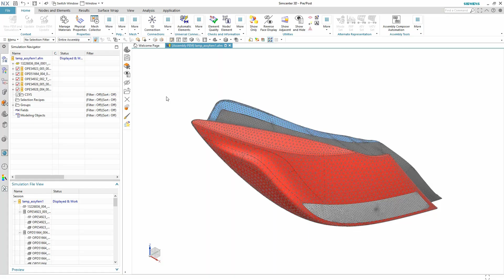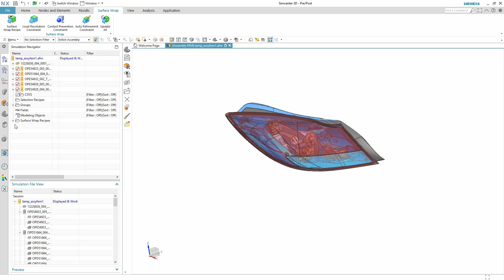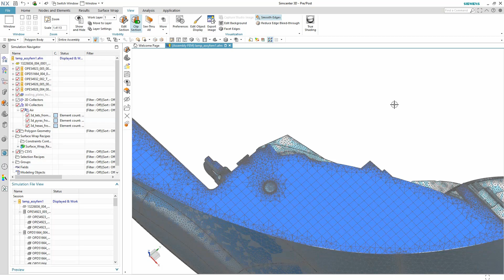Part 3: Multiphysics Simulation Prep: Creating Hybrid 3D Mesh for Air Volume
Surface Wrap Recipes and Hybrid 3D Tet & Hex Mesh for Air Volume: Using Simcenter 3D Multiphysics
Welcome back! In this third video, we create a surface wrap mesh for air volume within the headlamp. We then apply a hybrid 3D mesh of tetrahedral and hexahedral elements in preparation for coupled thermal-flow-structural analysis in Simcenter 3D Multiphysics.
1. Find out how to:
• Work with surface wrap recipes
• Define the surface wrap boundaries.
• Detect any cavities within the assembly.
• Select the cavity where you will apply the surface wrap mesh for air volume.
• Define element type and size and other meshing options for the air volume surface.

2. Mesh the air volume with 3D elements
• Apply a tetrahedron mesh in areas where geometries are more complex.
• Apply a hexahedral mesh on the interior to obtain more robust calculations.
• Trim a number of elements from the hex mesh, depending on the element size and the complexity of its geometry.
• Inspect the mesh using Clip Sections to ensure the transition from tet to hex mesh and mesh size are adequate.
This wraps up the preparation steps. Ready to see the simulation?
Join us for our next video to explore the simulation environment of Simcenter 3D and see how to apply boundary conditions to the model.